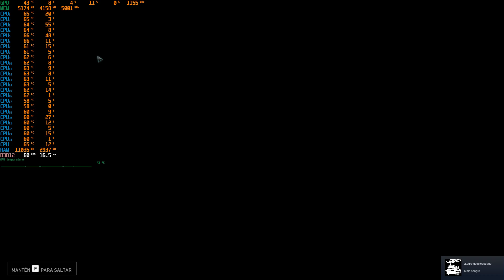Back 4 Blood Ultra Settings RTX 3070 & Xeon E5 2678 v3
Hardware del equipo en el que se ejecuta el juego:

GPU: EVGA RTX 3070 XC3 (8GB VRAM)
CPU: Intel Xeon E5 2678 v3 (12 Núcleos / 24 Hilos a 2,50 gHz - Turbo 3,20 gHz)
RAM: 16GB Corsair Vengeance RGB PRO DDR4 3200 CL16 (8GBx2)
Placa: Huananzhi X99-TF Gaming